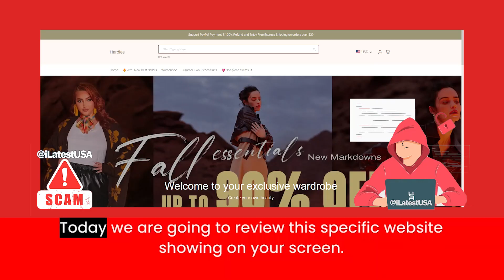Fernsage Reviews | Scam Alert! FERNSAGE.COM | FERNSAGE.COM Review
Fernsage.com reviews,
Fernsage.com is fraud?,
Fernsage.com scam or legit?
Fernsage.com,
FERNSAGE.COM,
FERNSAGE.COM review,
FERNSAGE.COM scam,
FERNSAGE.COM Fake Website,
FERNSAGE.COM Fraud,
Is FERNSAGE.COM Scam?,
FERNSAGE.COM Review Scam found video proof,
FERNSAGE.COM REVIEWS,
FERNSAGE.COM WEBSITE REVIEW,
FERNSAGE.COM WEBSITE REVIEWS,
IS FERNSAGE.COM LEGIT,
latestusa,
Scam Websites